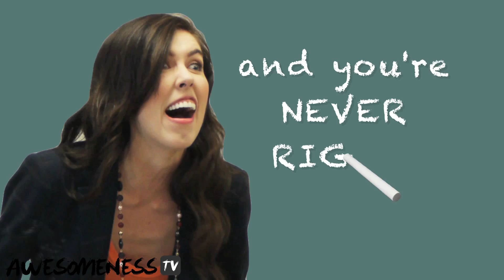Brittani Louise Taylor in the Worst Teacher Ever: English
Did you know Mark Twain wrote the Harry Potter novels? Meet the worst teacher in the world. This time her sights are set on English class. What are some of your worst English class moments?

→ CREDITS ←
Ethan Harris
Background Students:
Amanda Daves
Kara Zorzoli
Matthew Vazhappalli
Jacob Vazhappalli
Stephen Vazhappalli
Shanaya Fastje
Sevda Aray

Director of Photography: Justin Teichen
Grip / Gaffer: Chad Buning
Production Assistant: Troy Guthrie

→ AWESOMENESSTV ←

→ AWESOMENESSTV SHOWS ←

→ AWESOMENESSX SHOWS ←